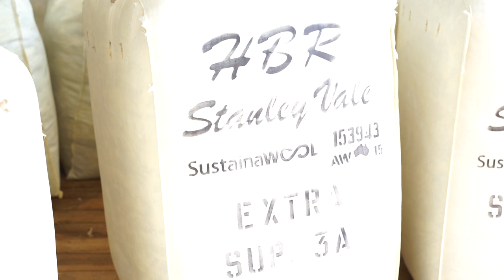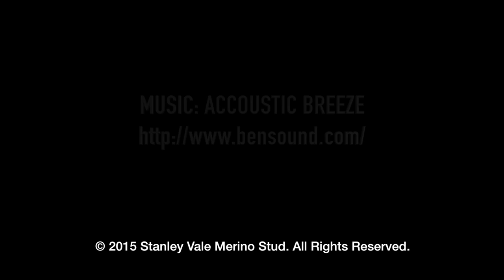Tim Bower - Stanley Vale Merino Sheep Stud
Tim Bower talks about Stanley Vale Merino quality. Stanley Vale Merino Stud farm in Uralla, New England, NSW rears Rams and Ewes for Lamb and superfine wool production for sales across Australia.